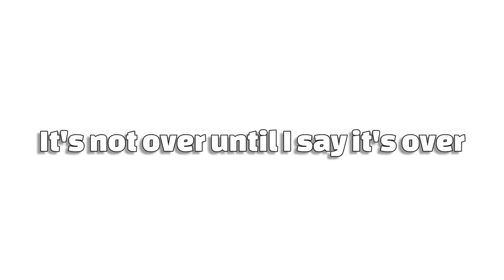Playing Rainmaker with 3 hours of sleep is HILLARIOUS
I didn't really have time to wait for Clam Blitz, so I did Rainmaker instead. Enjoy my dumbness on 3 hours of sleep.

|- {Music} -|
Special Stage - Sonic 3D Blast
Angel Island Act 1 - Sonic 3
Driftveil City - Pokemon Black & White
Luigi Circuit - Mario Kart Wii